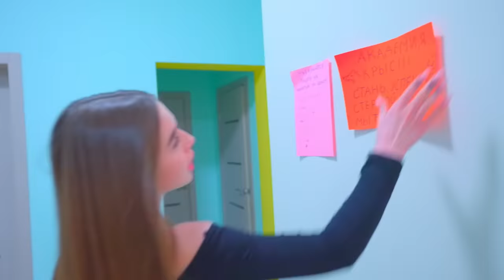Diana a montré son personnage à son petit ami ! | MON GARÇONS POPULAIRE EST FOU !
Diana veut remettre son copain à sa place ! Il se comporte très mal ! Considérant qu'il est le gars le plus populaire de l'école, il est toujours entouré de filles ! Qu'en pense Diana ? Voyons voir!